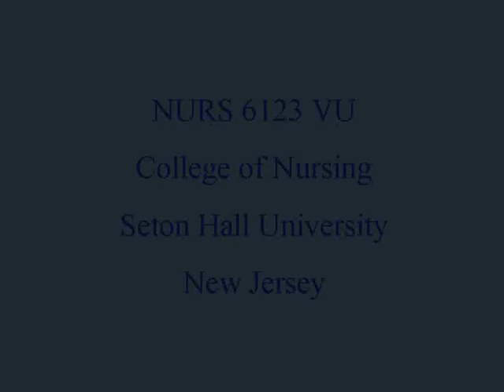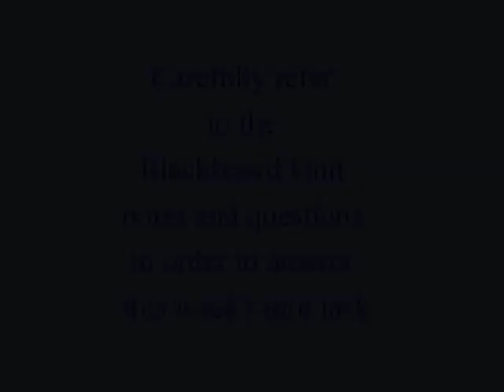Carper's Fundamental Patterns of Knowing in Nursing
A brief exploration of Carper's Fundamental Patterns of Knowing in Nursing